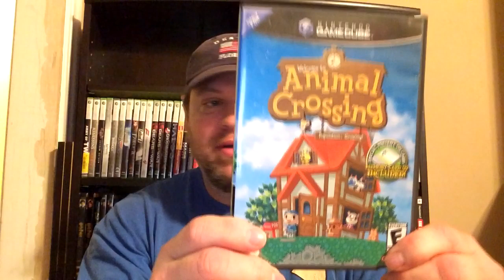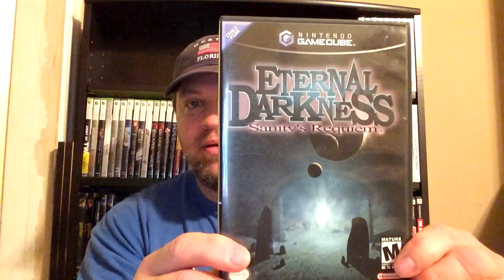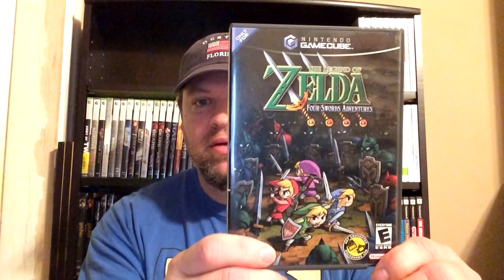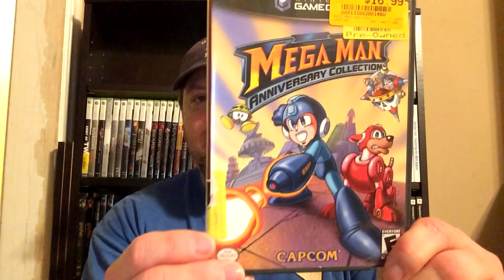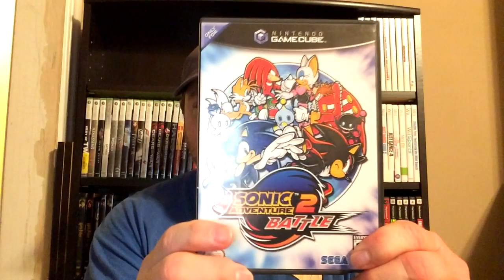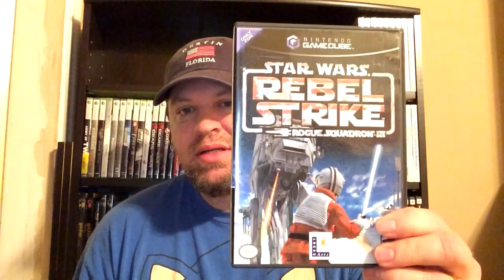Gary's GameCube Collection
Gary shares his GameCube collection and talks a little about some of the games he has played.